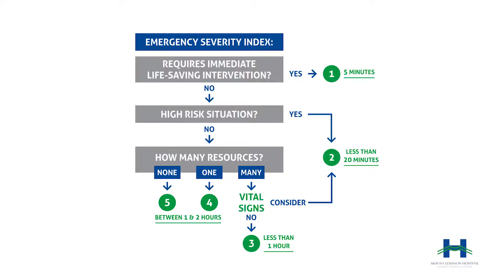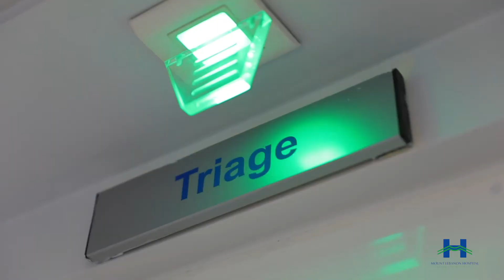Ever wondered why you wait longer than others at the ER?